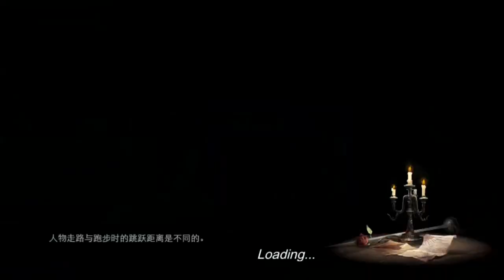Never Gone - Pre-alpha Footage - Dark Sister fighting 'The Blade Whisperer'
Dante, a.k.a. 'The Blade Whisperer', is our favorite boss for demonstration. In this video, you can see our new level selecting scene, new combo system, wonderful bgm by Therion, and of course, a text-book exciting fight with the boss. Now buckle up & enjoy the show!
Notice that a lot of attacks are blocked by skeleton soldiers and boss, that's because we have a weapon system that all specs could influence your fighting experience! ;)